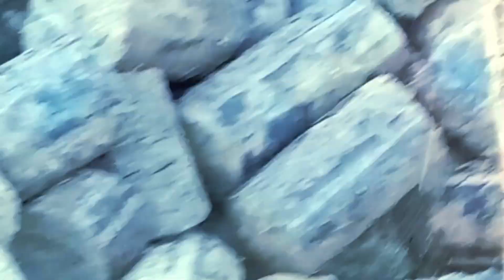किसानों की खेती का वीडियो | मनोरंजन वीडियो 2023 | राजस्थान इलाका